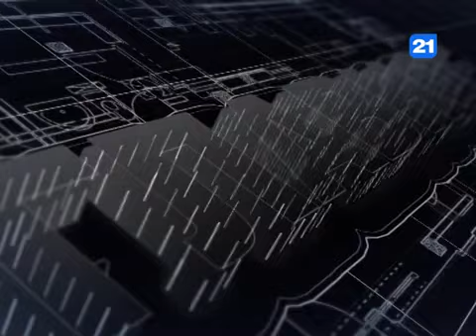Виктор Парликов в программе ГЛАВНОЕ